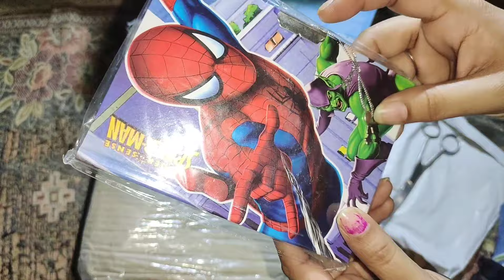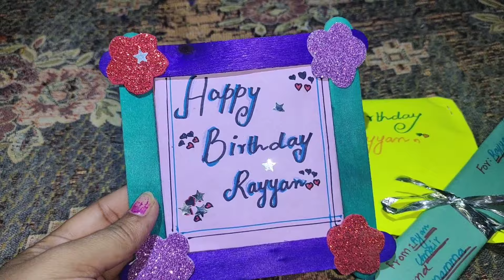Celebrate Ki Birthday||Bhut Khush surprise Sy